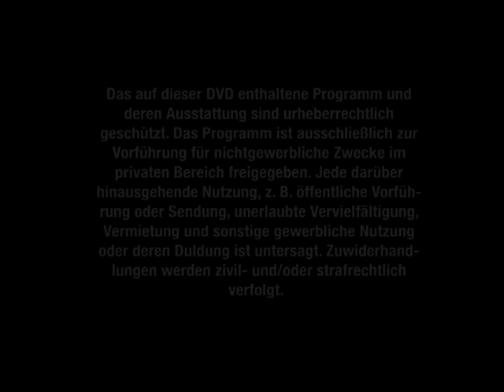Film shqip Eduart 2007 Part 7